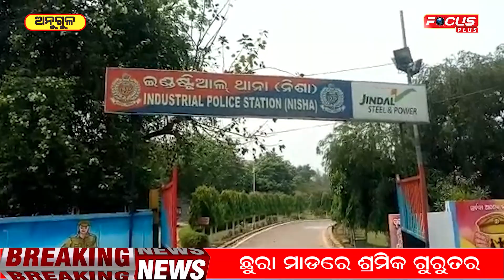ଛୁରା ମାଡରେ ଶ୍ରମିକ ଗୁରୁ